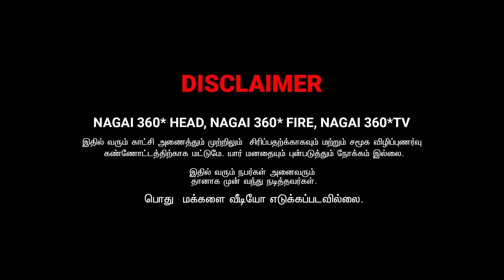AMMA VIDAM MAATTIKONDA MERINA KAADHAL | EPISODE _ 15 | NAGAI 360 HEAD .....